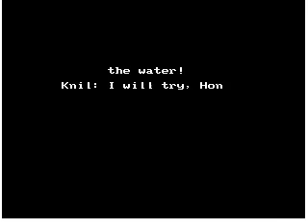BoaB Part 5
Lake Hylia/Level 1: Source of the Flow